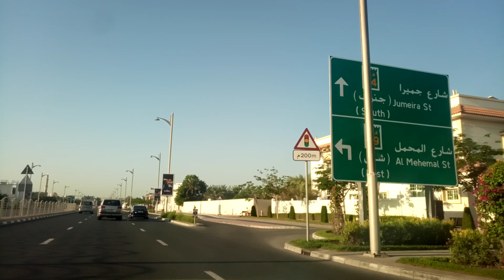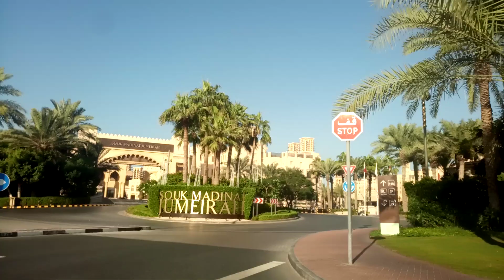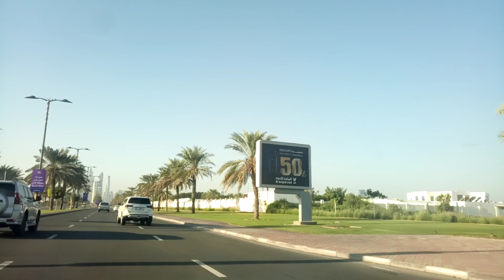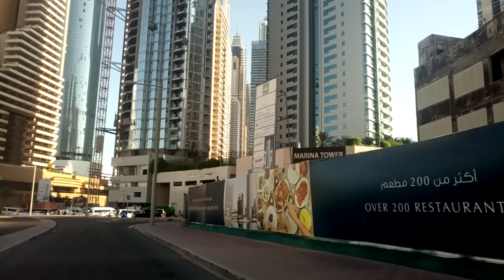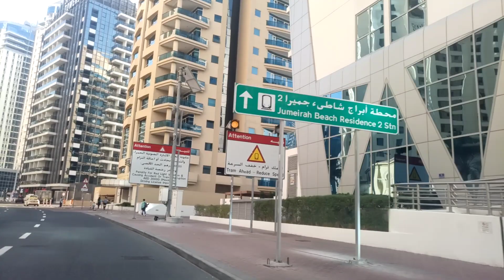Street Jumeirah Road And King Sulaiman road dubai | wonders of wind screen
Jumeirah Road and King Salman bin Abdulaziz Al Saud Street, two illustrious thoroughfares in Dubai, intricately weave the narrative of this cosmopolitan city, each contributing its own unique flavor to the tapestry of urban life. As the wheels of time and progress continue to turn, these streets stand as witnesses to the evolution of Dubai into a global metropolis, capturing the essence of luxury, culture, and modernity.

Jumeirah Road:

Jumeirah Road unfolds like a ribbon of opulence along the coastline of the Arabian Gulf, inviting residents and visitors into a realm where luxury meets the sea breeze. The architecture that lines this boulevard is a visual symphony, blending contemporary design with echoes of traditional Arabian influences. Palm trees sway gracefully, creating a rhythmic dance that complements the panoramic views of the azure waters, setting the stage for a unique urban experience.

Dotted along Jumeirah Road are some of Dubai's most prestigious residences, including beachfront villas and upscale hotels that redefine the notion of coastal living. One cannot traverse this stretch without encountering the iconic Burj Al Arab, a beacon of architectural brilliance that rises above the city's skyline. The Jumeirah Mosque, with its intricate design and spiritual aura, adds a touch of cultural significance to the landscape.

Jumeirah Road is not just a conduit for vehicular movement; it's a lifestyle statement. Exclusive boutiques, high-end restaurants, and trendy cafes adorn the sidewalks, offering a curated selection of experiences for those who seek the finer things in life. It's a boulevard where leisure and luxury intertwine, providing a respite from the fast-paced urban existence.

As the sun sets over the Arabian Gulf, Jumeirah Road transforms into a vibrant nightlife hub. The glittering lights of the city reflect off the water, creating a magical ambiance. The sound of laughter and music fills the air as people gather at beachfront lounges and upscale clubs, savoring the cosmopolitan spirit that defines Dubai.

King Salman bin Abdulaziz Al Saud Street:

Parallel to the elegance of Jumeirah Road, King Salman bin Abdulaziz Al Saud Street stands as a testament to Dubai's commitment to modernity and connectivity. Named after the Saudi Arabian monarch, this street is a major thoroughfare that cuts through the city, linking key districts and facilitating the seamless flow of traffic.

King Salman bin Abdulaziz Al Saud Street is more than just a transit route; it's a lifeline of urban connectivity. The architecture along this street is a blend of sleek skyscrapers, commercial complexes, and modern infrastructure, reflecting Dubai's status as a global business hub. High-tech transportation arteries, including the Dubai Metro, intersect the street, underscoring the city's dedication to sustainable and efficient mobility solutions.